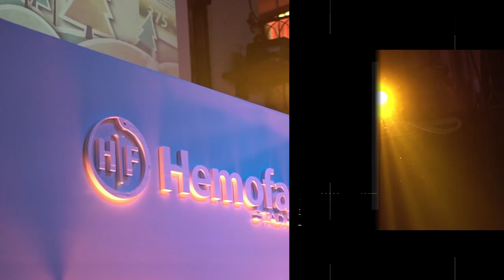JUST & LOBBY (HEMOFARM - 5.12.2018.)